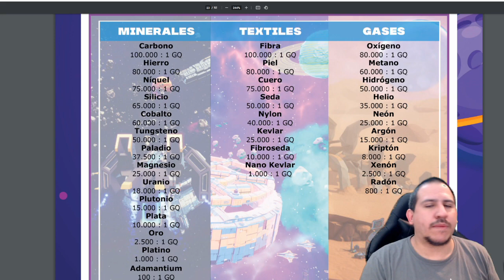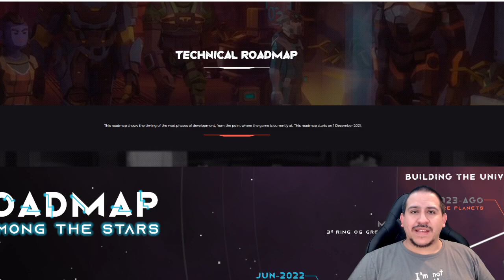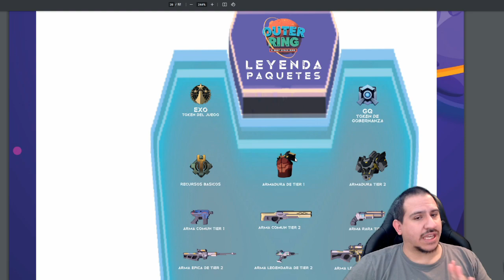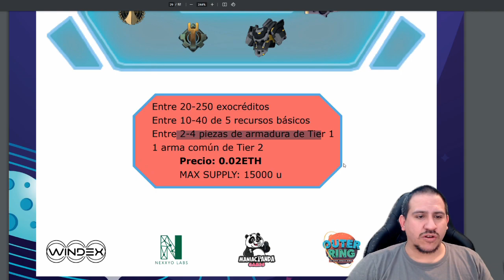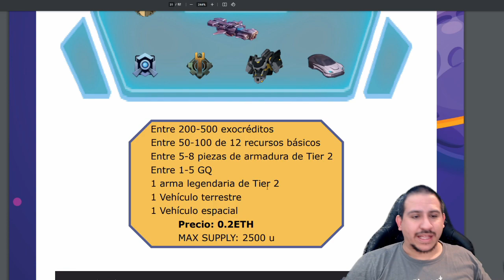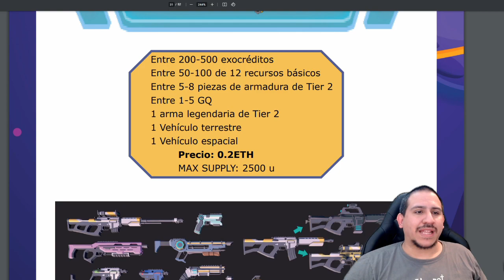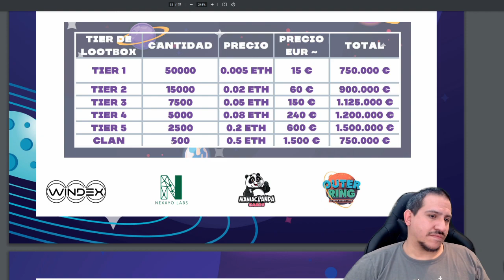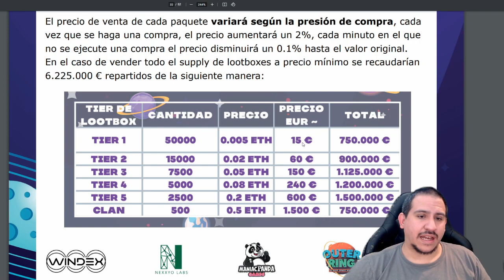Outer Ring, un proyecto que promete - Juegos NFT en Español